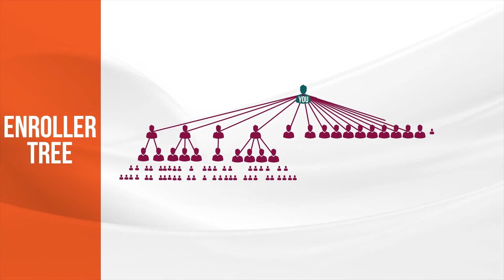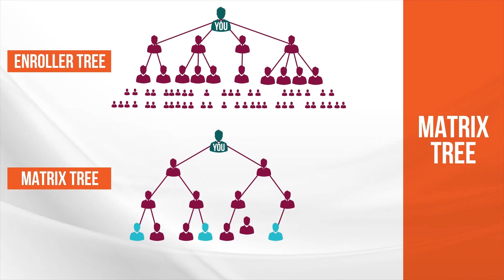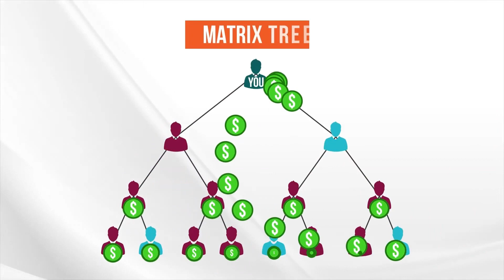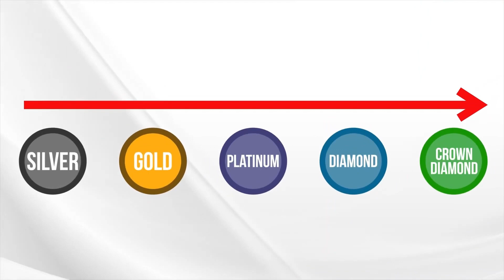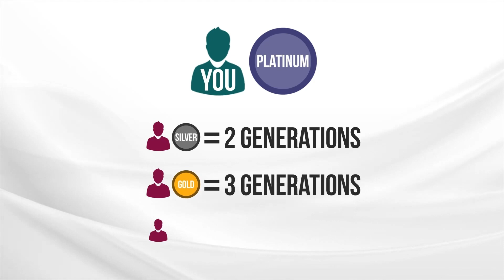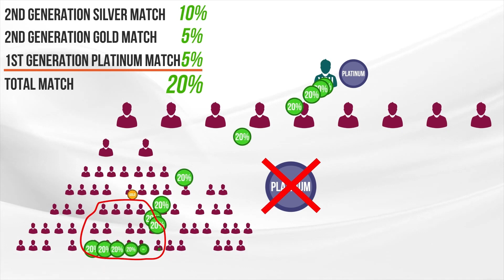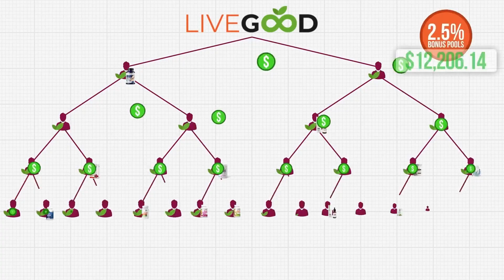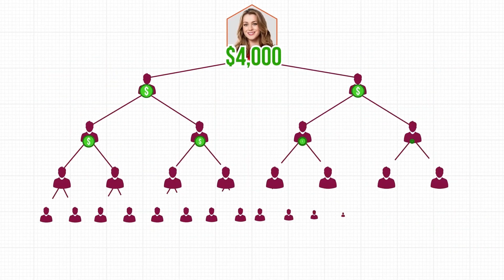Plan de Rémunération de LIVEGOOD